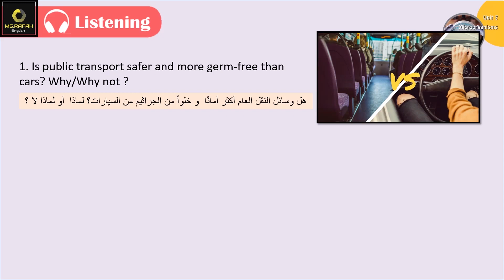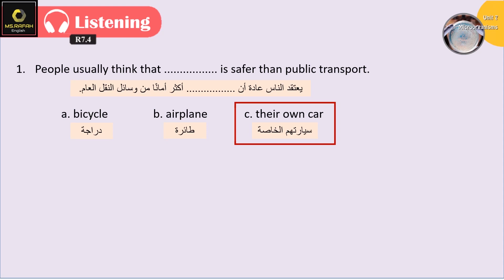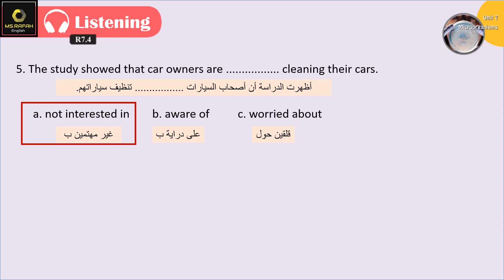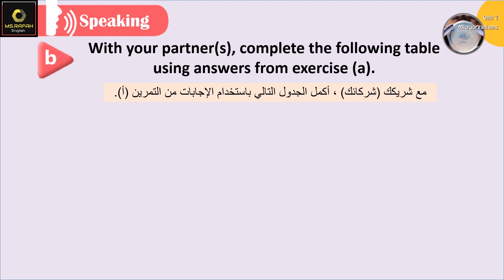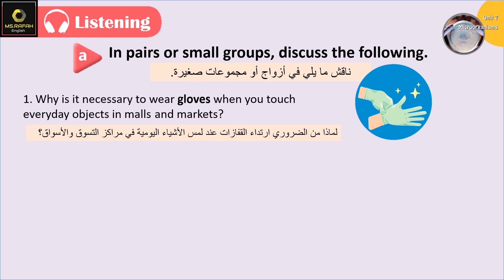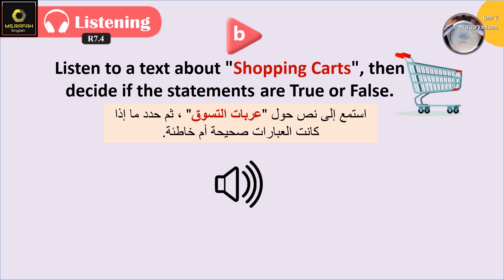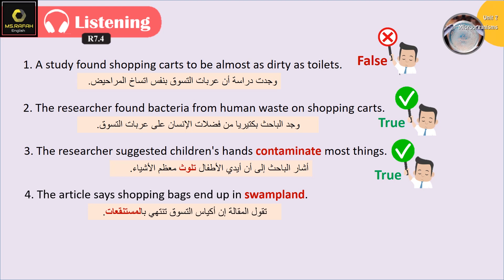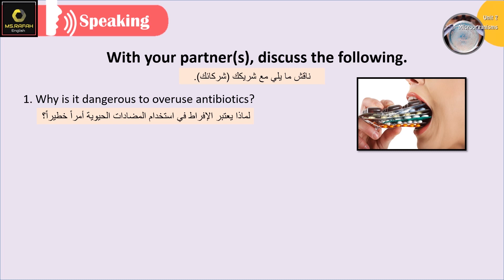Emar12 Unit 7 Microorganisms (7: listening and speaking) بكالوريا ايمار علمي فقط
الدرس السابع : Microorganisms  /الكائنات الدقيقة
الدرس يغطي كتاب الطالب و الأنشطة لفرع البكالوريا العلمي فقط

Unit 7: Microorganisms .